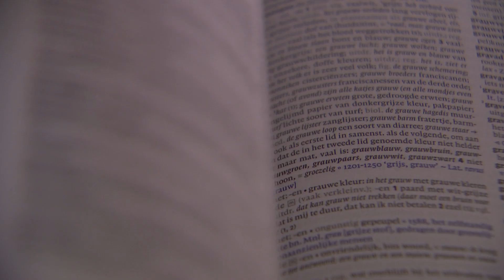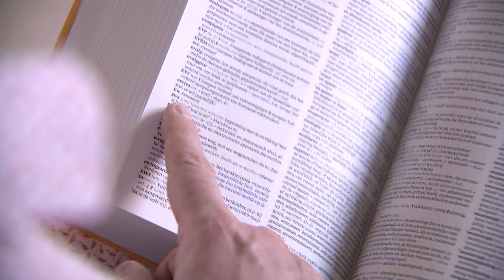bijna 10.000 nieuwe woorden in de nieuwe Dikke Van Dale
Het bekendste woordenboek van het Nederlands, de Dikke Van Dale, bestaat 150 jaar. Speciaal voor die verjaardag komt er een nieuwe versie uit. Die bevat bijna 10.000 nieuwe woorden. Wie beslist dat en hoe komen die nieuwe woorden in het het woordenboek? We gingen het vragen aan één van de grote bazen van Van Dale!